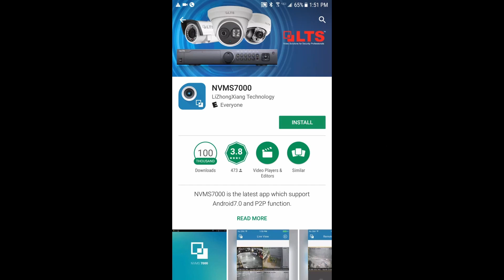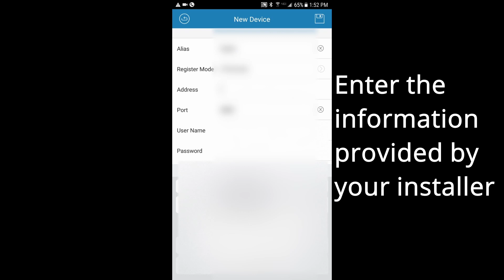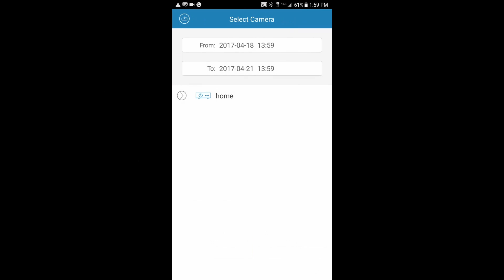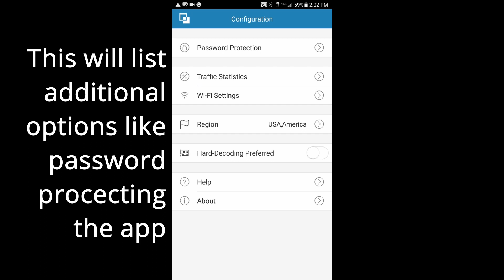How to use the NVMS 7000 App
NVMS 7000 App usage, installed on an android. iOS and Android apps are similar enough these instructions can be used on both.

How to set up, how to view, how to playback on the NVMS 7000.

00:00 Intro
00:20 Download NVSM7000
00:50 Setup NVMS7000
01:18 Additional Settings and Options
02:25 Remote Playback